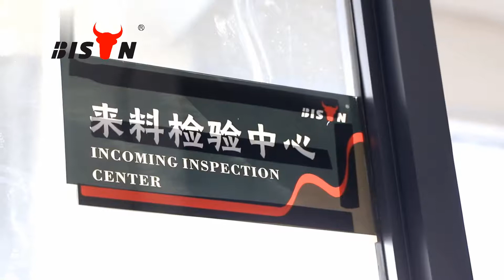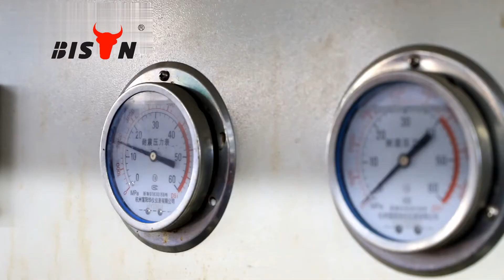This is Bison!!💪💪 generator inverter pressure washer#engine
A factory manufacturing generator, high pressure washer, water pump and engine.🎉🎉🎉